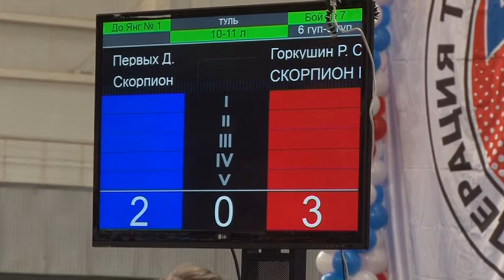Чемпионат и первенство СФО и Кубок Сибири по тхэквондо МФТ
Чемпионат и первенство СФО и Кубок Сибири по тхэквондо МФТ   в Омске 13 марта 2016